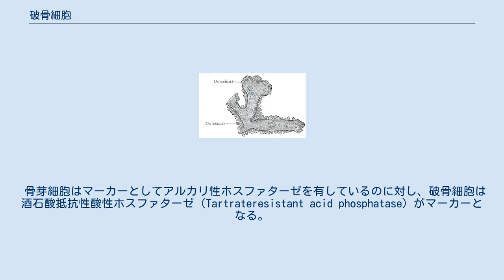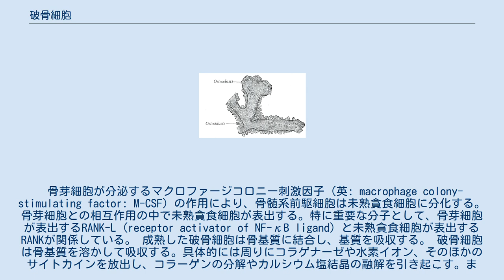破骨細胞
破骨細胞（はこつさいぼう、英: osteoclast）とは、骨再構築（骨リモデリング）過程において、骨を破壊（骨吸収）する役割を担っている細胞で、5個から20個（あるいはそれ以上）の核をもつ多核巨細胞である。
ただし、単核の破骨細胞も確認されている。
 典型的な区別特徴を表示している破骨細胞 破骨細胞は大型かつ樹枝状の運動性細胞であり、骨吸収を専門に行う。
骨髄由来の単球マクロファージ系の前駆細胞が分化・融合して破骨細胞になることが知られており、数個から数十個の核を有して細胞質は好酸性を示し、酒石酸抵抗性酸性ホスファターゼ活性を有する。
 骨芽細胞はマーカーとしてアルカリ性ホスファターゼを有しているのに対し、破骨細胞は酒石酸抵抗性酸性ホスファターゼ（Tartrateresistant acid phosphatase）がマーカーとなる。
 骨芽細胞が分泌するマクロファージコロニー刺激因子（英: macrophage colony-stimulating factor: M-CSF) の作用により、骨髄系前駆細胞は未熟貪食細胞に分化する。 骨芽細胞との相互作用の中で未熟貪食細胞が表出する。特に重要な分子として、骨芽細胞が表出するRANK-L (receptor activator of NF-κB ligand) と未熟貪食細胞が表出するRANKが関係している。 成熟した破骨細胞は骨基質に結合し、基質を吸収する。 破骨細胞は骨基質を溶かして吸収する。具体的には周りにコラゲナーゼや水素イオン、そのほかのサイトカインを放出し、コラーゲンの分解やカルシウム塩結晶の融解を引き起こす。また、酵素によって浸食された部位ではハウシップ窩 (Howship's lacuna) というくぼみが生じる。活発な破骨細胞の骨基質に接する表面、つまりハウシップ窩側は不規則なひだ状である。この突起は波状縁 (ruffled border) と呼ばれ、この周囲はアクチンフィラメントが多いことから明帯と呼ばれる。 破骨細胞は、副甲状腺ホルモン (parathyroid hormone: PTH) やカルシトニン (calcitonin: CT) により、その働きがコントロールされている。カルシトニンは血中のカルシウム濃度を下げる働きをするほか、破骨細胞の働きを抑制する。副甲状腺ホルモンは骨芽細胞によるカルシウムイオンの細胞外液への輸送と破骨細胞による骨吸収を促進し、反対にカルシウムイオンの量を増やす。 破骨細胞や骨芽細胞とこれらをコントロールするホルモンなどのバランスにより、血中カルシウムイオン濃度や骨が保持されている。